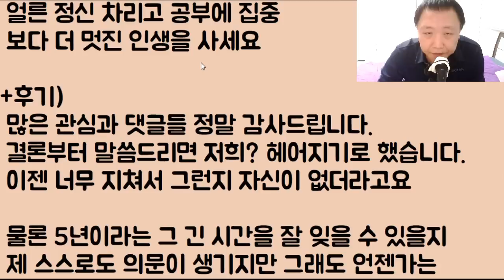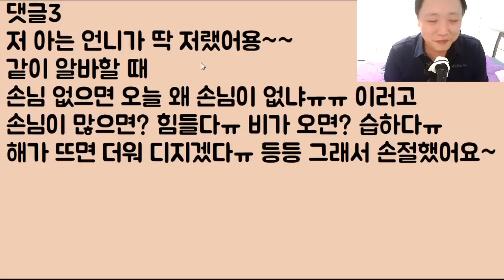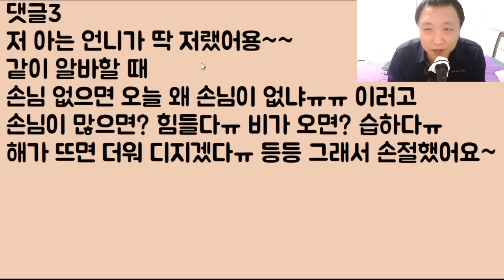[너 뭐냐? 혹시 뢀부가 없어!!??] 여친이 자기 엄마인 줄 알던 초 찌질찌질 징징이의 최후ㅋㅋㅋㅋㅋ